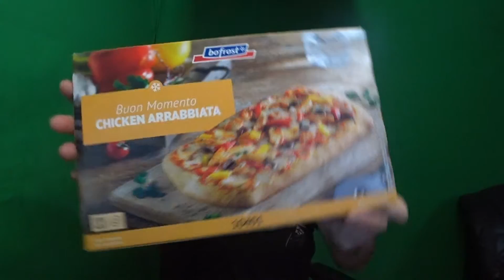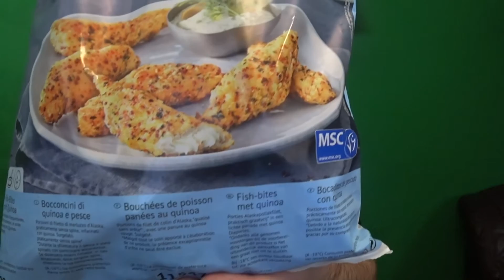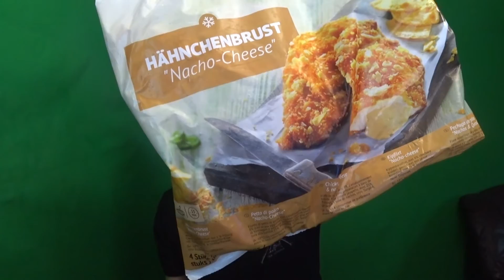Meine BoFrost Bestellung vom 27.05.2020